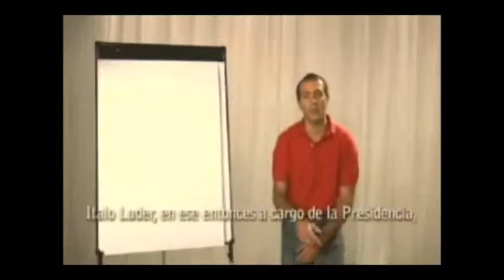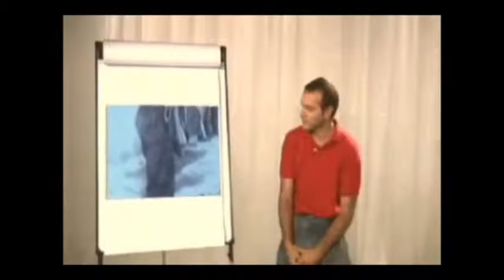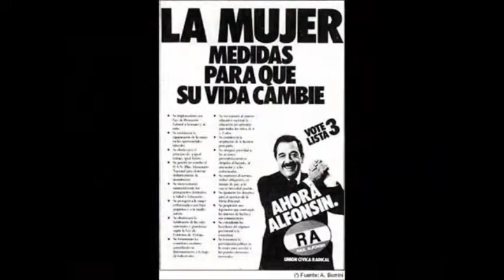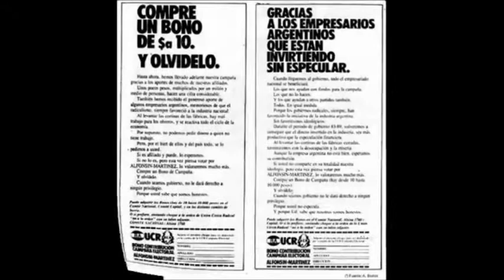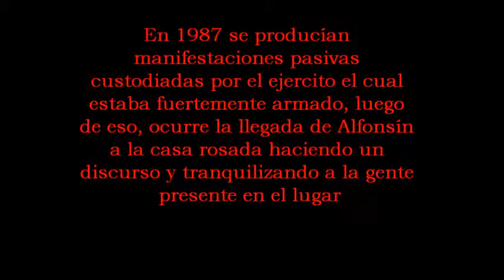Raúl Ricardo Alfonsín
Tormenta de Primavera

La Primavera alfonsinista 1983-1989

1.   El video rompecabezas: usando los recursos que crean necesarios (bibliografía escolar, webquest, consulta de otros recursos audiovisuales) tomar los videos consignados y elaborar un libreto en el que narren una historia de la carrera política y de la presidencia de Raúl Ricardo Alfonsín.

Los videos de uso obligatorio son (cuidado, no están en orden cronológico, ustedes los ordenan):

1. Una cachetada de Alfonsín a DH (Sobre el mercado y el Estado)
2. Alfonsín advirtiendo de la Derecha en 1973
3. Síntesis de Semana Santa del '87 con material inédito
4. Nunca Más
5. Campaña Gráfica de Alfonsín 1983
6. 10 de diciembre de 1983 Regresa la democracia a la Argentina
7. Testimonios - Asunción Raúl Alfonsín

2.  Tomar el libreto y producir un nuevo video en el que narren una historia de la carrera política y de la presidencia de Raúl Ricardo Alfonsín, centrados en el aspecto (política, economía, sociedad y cultura) que les había tocado en el práctico anterior.